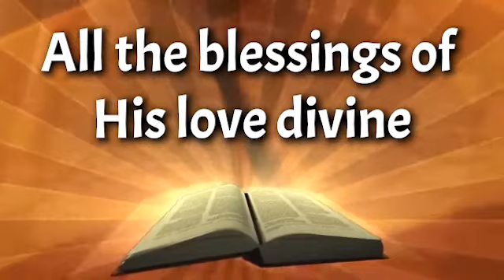Every Promise in the Book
Every Promise in the Book - Cederamont Kids
with Lyrics